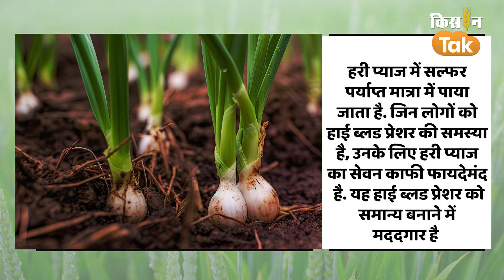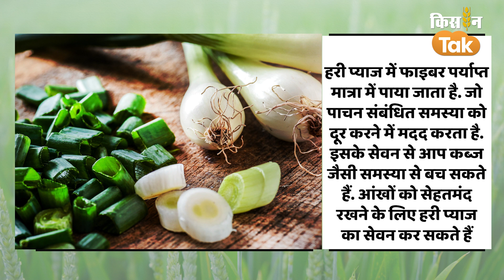Photo Quiz: सर्दी में रामबाण है ये सब्जी, BP से लेकर पेट का करे इलाज, चौंका देंगे फायदे| Kisan Tak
हरी प्याज में सल्फर पर्याप्त मात्रा में पाया जाता है. जिन लोगों को हाई ब्लड प्रेशर की समस्या है, उनके लिए हरी प्याज का सेवन काफी फायदेमंद है. यह हाई ब्लड प्रेशर को समान्य बनाने में मददगार है.हरी प्याज में फाइबर पर्याप्त मात्रा में पाया जाता है. जो पाचन संबंधित समस्या को दूर करने में मदद करता है. इसके सेवन से आप कब्ज जैसी समस्या से बच सकते हैं. आंखों को सेहतमंद रखने के लिए हरी प्याज का सेवन कर सकते हैं.